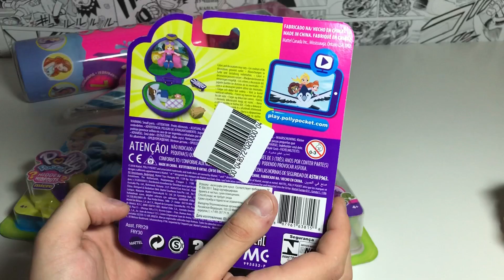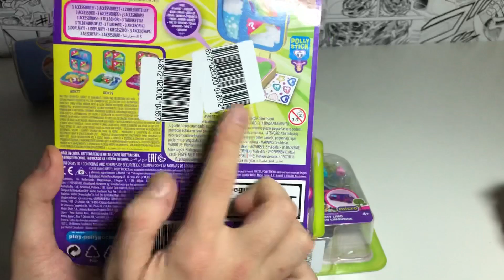POLLY POCKET РАСПАКОВКА И ОБЗОР ОТ ДЕВУШКИ